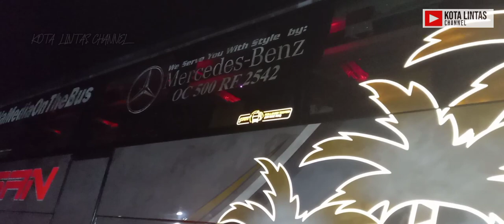BUS MALAM SAN & PUTRA RAFLESIA SALING TEMPEL.. KMS DD TAK KUNJUNG TIBA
Assalamualaikum..Malam Ini Kita Hunting Bus Diterminal Kota Lintas Muara Bungo
Kita Lihat Bus Apas Saja Yang Melintas Sekalian Kita Tunggu Bus KMS ( Kami Saiyo )Double Decker Pertama Ke Sumbar Dari Pulau Jawa

KOTA LINTAS CHANNEL

Tonton Juga Bus KMS Tingkat Double Decker Bus Sultan Nya Padang Jakarta Harga 3.5 Miliar